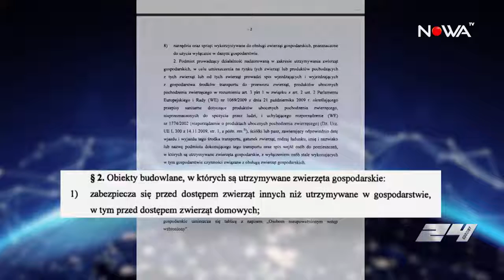PIS ministerstwo rolnictwa - jak PIS tworzy prawo idioci! (DUDA 2020) KOT WYKLETY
PIS ministerstwo rolnictwa - jak PIS tworzy prawo  idioci!